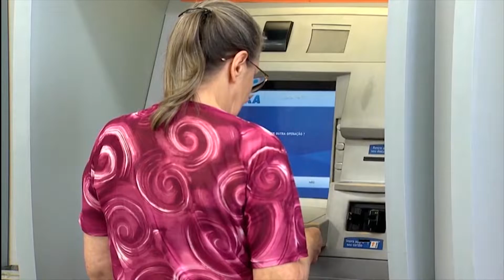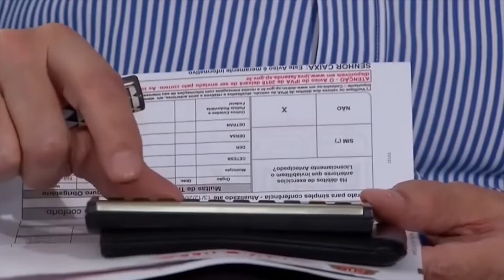SAQUE DO FGTS VAI SER LIBERADO PARA CONTAS ATIVAS E INATIVAS 28.05.20